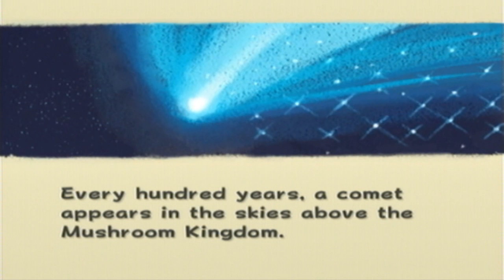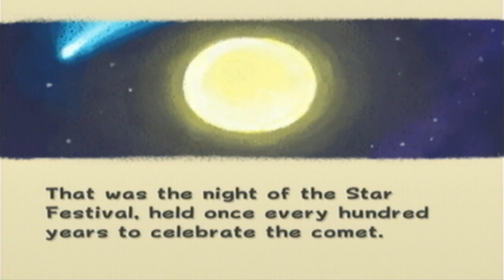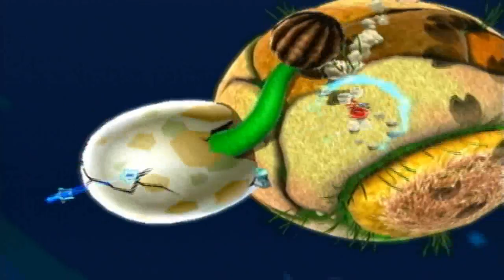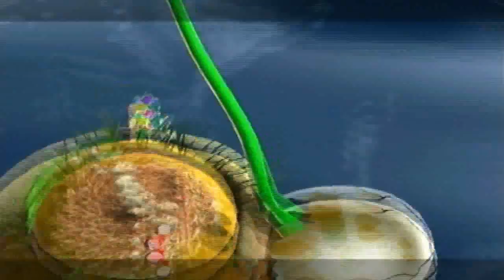Mario Monday: Let's Play Super Mario Galaxy w/ Spade Part 1: Return Of Long Jump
It's MAAARIO MONDAY! Last time we got finished with Super Mario Sunshine so today I'll be starting my new LP of Super Mario Galaxy! This is gonna be a blind walkthrough so shenanigans will be included.